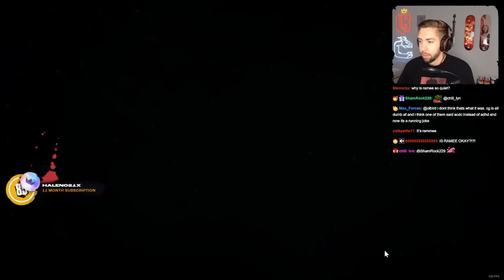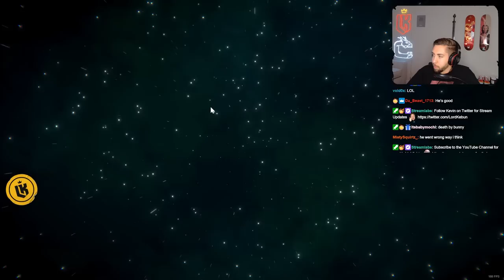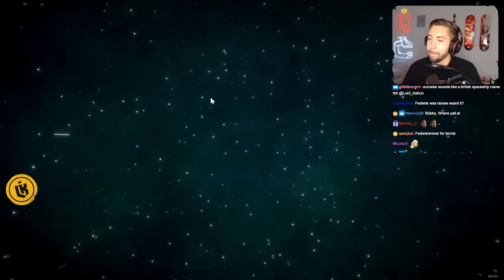CG Almost Got Disbanded While Playing Pummel Party (Part 3)